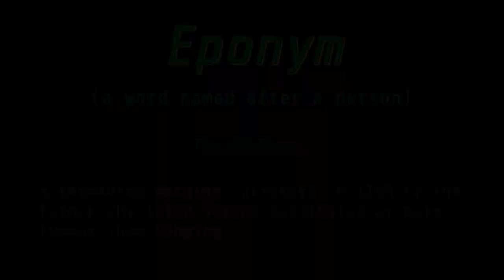Guillotine - Eponym - Ten Second Info